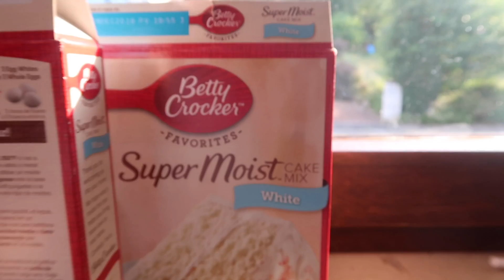LOOK WHAT WE DID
Mandy.Winkler

The camera we use daily:

AMAZON WISH LIST:

AMAZON.DE WISH LIST: